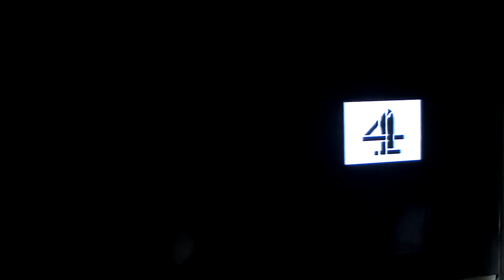Channel 4 Continuity (2001) + Adverts (Incomplete)